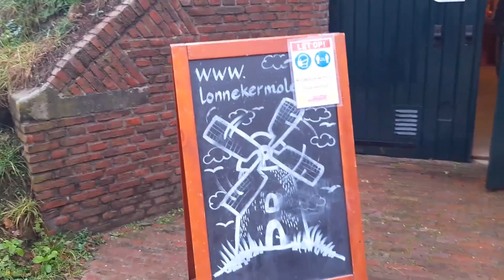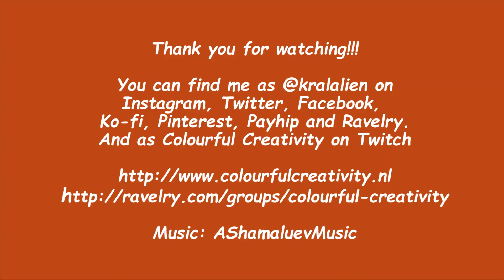Colourful Vlog - Vlogmas day 7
Hello and welcome to Colourful Vlogmas!!! Day 7 brings you a drive through Twente I recorded Saturday but forgot to share. I went to the local mill and I take you with me!

There are some direct links to Ravelry, if so I have explicitly added that it's on Ravelry. Please be aware!

You can find my designs here in my webshop on Payhip

Handmade Fiber advent calendar that is derived from the official Colourful Advent Calendar
Hoppy Christmas Beer advent calendar from de Vestingbar

XoXo, Carolien